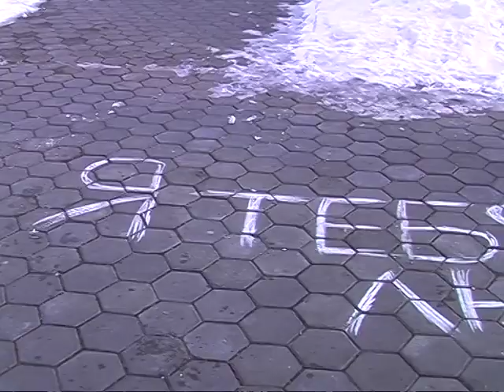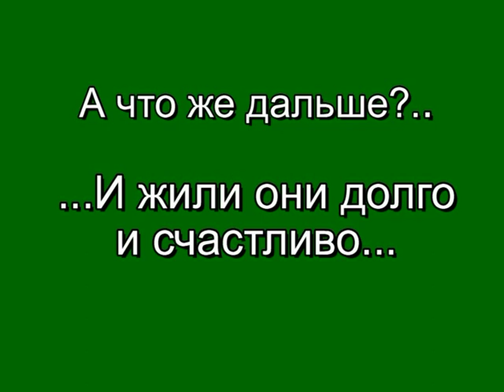Вместе и навсегда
Год: 2009
Видеоклип о семейных ценностях, доброте и преемственности ценностей разных поколений .